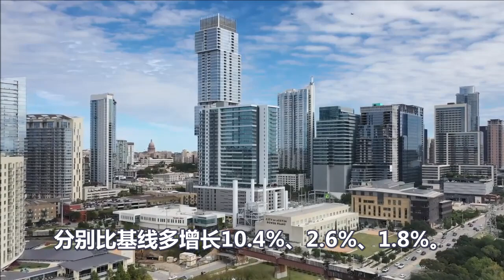真的来了，中国突然宣布！2022年第一天，世界新的大变局开始了！